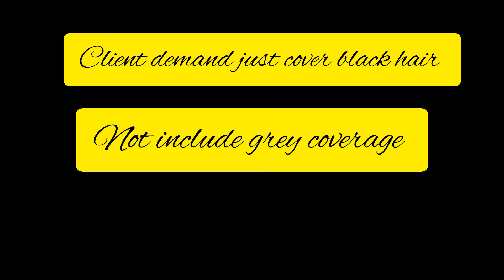Hair Colour on full hair/full hair dye/How to apply dye in home by profession method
Asslam.o.Alaikum!

Today i am sharing video about...